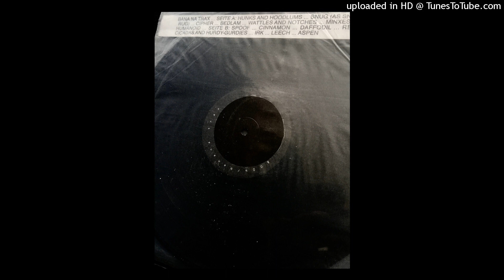Alex Cortex - Cicadas and Hurdy-Gurdies (800trak, 1998)